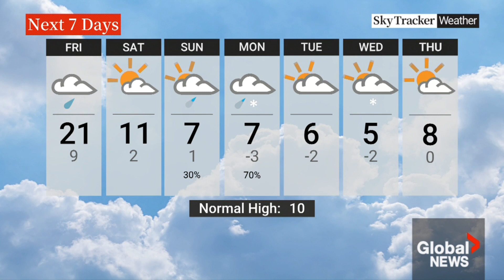Global Peterborough CHEX News Update (October 27, 2023)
One of Global Peterborough's CHEX News Updates, highlighting stories that will appear on that night's evening news. I'm not sure if CHEX still produces these updates, as the last one uploaded on the Global News website is this one from October.